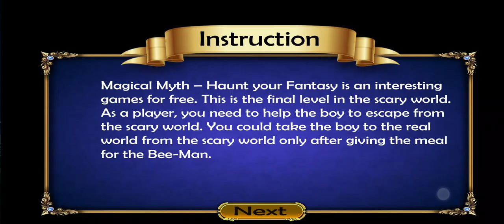100 Doors Escape Room Mystery Level 159